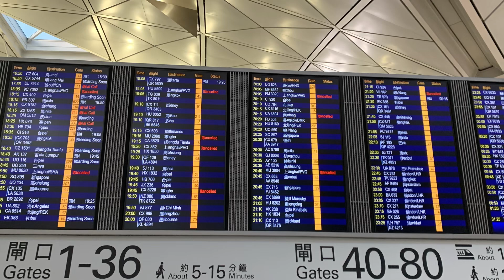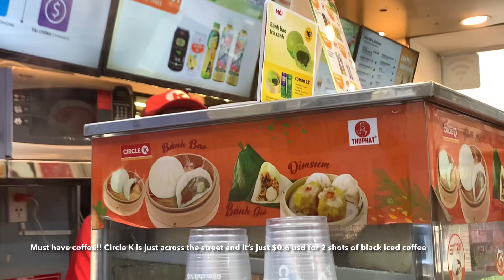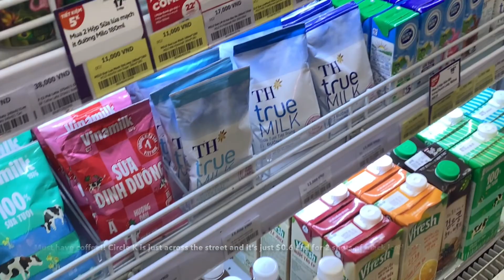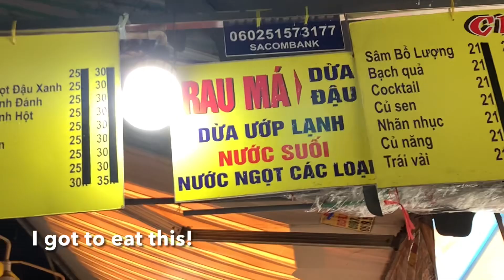A quick escape to grab some food in Ho Chi Minh city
Just have some buffet, banh mi and dessert, in Vietnamese style and price.